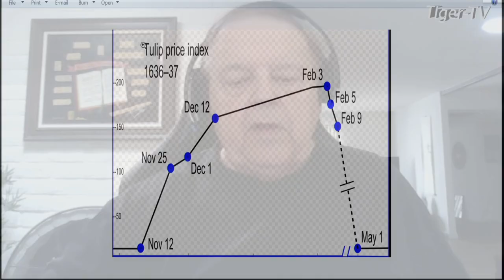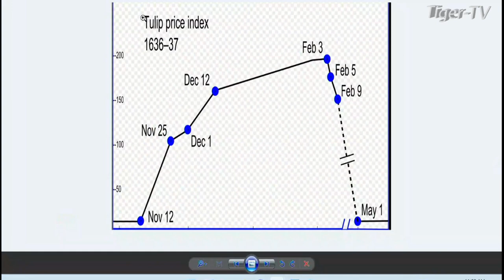February 29th 1PM ET Market Update on TFNN - 2024